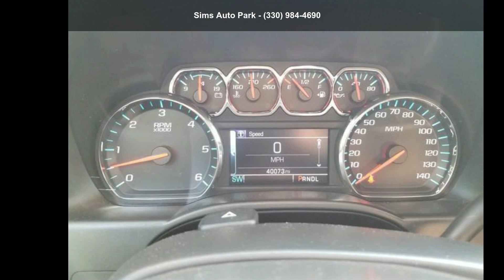2018 Chevrolet Silverado 1500 Double Cab Standard Box 4-W...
For Sale in Warren, OH 44483

Certified 2018 Chevrolet Silverado 1500 Double Cab Standard Box 4-Wheel Drive LT All Star Edition, silver ice metallic exterior, jet black interior, 8, 5.3l, 6-speed automatic, 4wd, 39,860 miles, Stock 40279A, VIN: 2GCVKREC1J1108382,